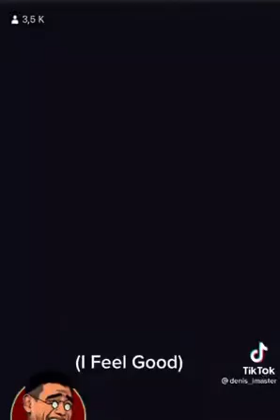Humour nouveau piège Tirtza chachara nice